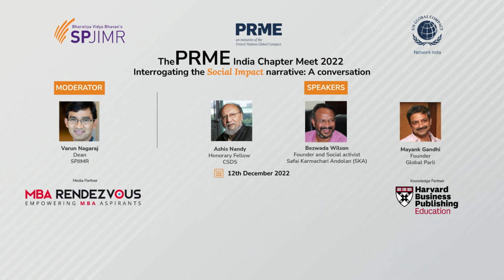Mayank Gandhi speech at PRME India Chapter Meet 2022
Global Vikas Trust is a nation-building movement under Global Vikas Trust started by Mayank Gandhi, which works for rural economic transformation goals with a focus on the rural economy, environment, and 360° development of our farmers & their family.

The end goal is to increase annual farmer incomes to over 1 lakh Rs. per acre at an unprecedented scale, speed and focus.

So far, 2.6 Crore fruit trees plantation achieved! 🌱